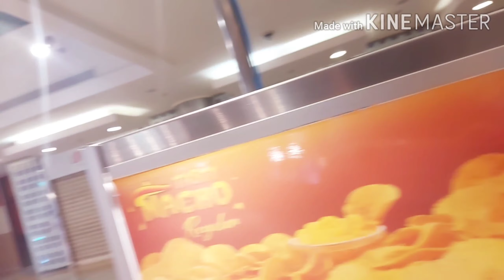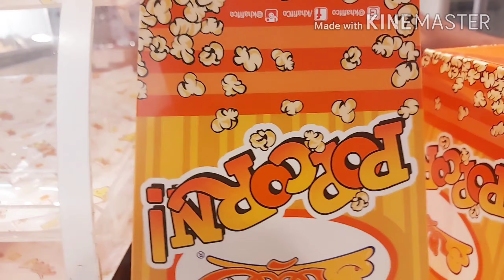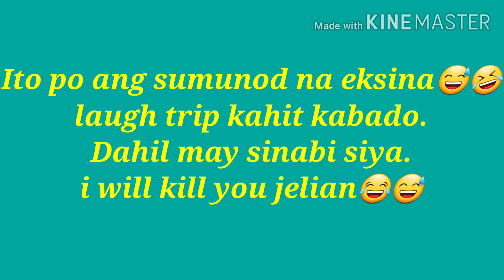I BUY POPCORN TO MY MANAGER, BUT SHE WANT CUPCORN. I DON'T KNOW WHAT SHE Mean I CONFUSED.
SHE ANGRY,so let's watch her reaction 😂🤣  she is my manager in  our store smashbox in redsea.